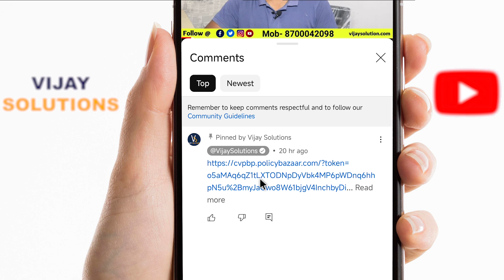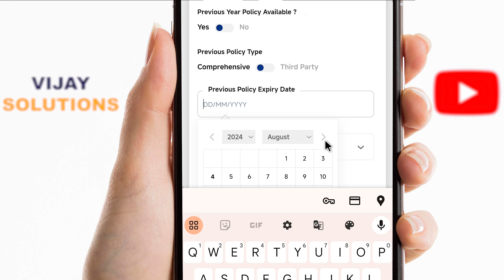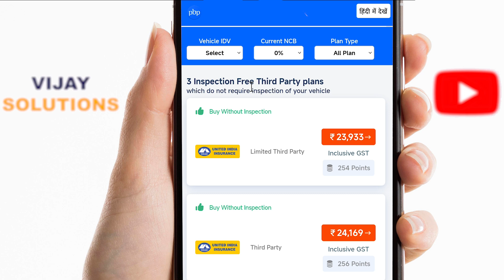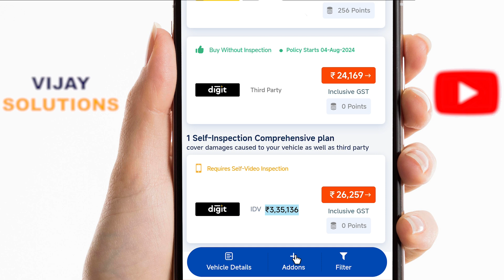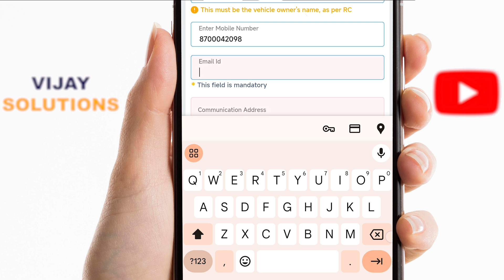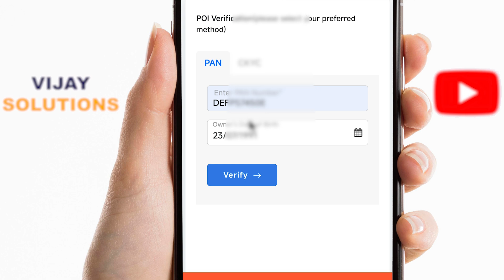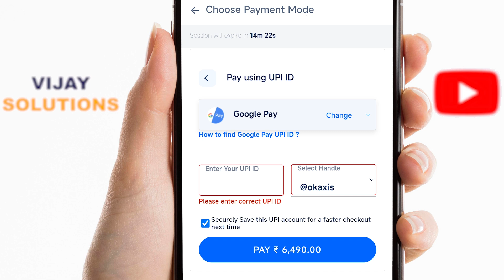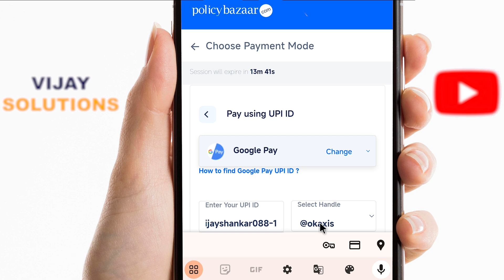eeco 7-seater insurance online check 2024 | pickup van insurance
eeco 7-seater insurance price 2024 | eeco 5-seater insurance price | maruti eeco third-party insurance price

7-seater car insurance price in India

eeco full insurance price